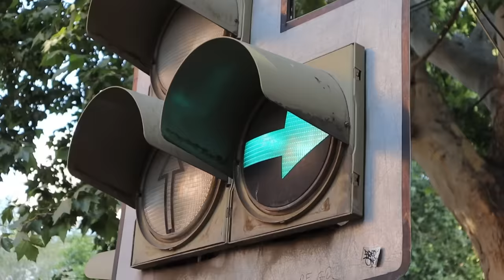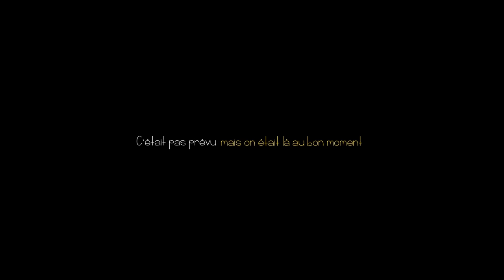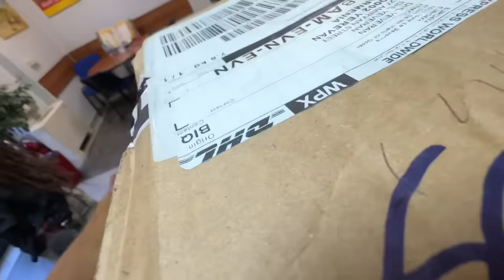TOUT PEUT CHANGER…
Les imprévus en voyages te permettent de faire des choses que tu n’avais pas pensé…

Toutes mes vidéos sont montées sur tablette, je n’ai pas d’ordinateur.